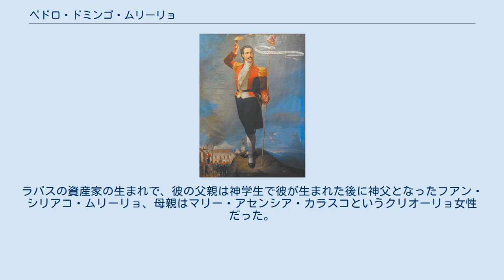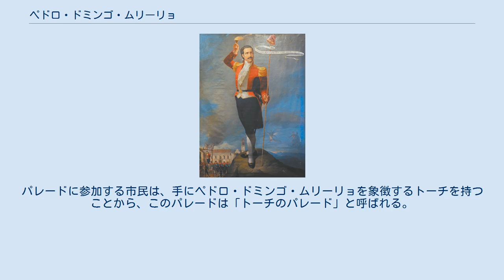ペドロ・ドミンゴ・ムリーリョ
ペドロ・ドミンゴ・ムリーリョの処刑 ペドロ・ドミンゴ・ムリーリョ（西：Pedro Domingo Murillo、1757年9月17日 - 1810年1月29日）はアルト・ペルーの愛国者であり、ボリビア独立の先駆者としても知られる。
 1757年9月17日ラパス生まれ。
ラパスの資産家の生まれで、彼の父親は神学生で彼が生まれた後に神父となったフアン・シリアコ・ムリーリョ、母親はマリー・アセンシア・カラスコというクリオーリョ女性だった。
彼は父親に育てられ、ラパスのサン・カルロス神学校で教育を受けた。
その後、彼はチュキサカ県にあるラプラタ・サン・フランシスコ・ハビエル大学で法律を学んだが、卒業することはなかった。
1778年、彼はポトシでオルメド・マヌエラ・デ・ラ・コンチャという女性と結婚。
1781年にはイルパナで少なくとも2人の子供とともに生活していた。
トゥパク・カタリの反乱に参加したとき、彼は民兵の中尉に任命された。
 1785年に彼の父が亡くなった時、多くの遺産が息子たちに遺されたが、彼の叔母の一人であるカタリーナ・フェリパという女性が、その相続に関し裁判を申し立てた。
第一審でムリリョは容易に勝利したにもかかわらず、彼は弁護士資格を偽装したために、後にラパスにてこの事実が発覚したときに、勝利した裁判が無効になっただけでなく、反逆者として当局に捕らえられた。
1789年の初め、彼は恩赦で釈放され、その後は鉱山で働いていた。
 1805年には、反スペイン政府のグループを組織したが捕まり、公判にかけられた。
この裁判では無罪となり釈放されたムリリョは、他の愛国者たちとともに、熱意をもちつつも水面下でひそかに独立のための革命の準備に取り掛かった。
 1809年には、7月16日革命を共謀した愛国者たちのグループのリーダーとなった。
数日後には、スペイン帝国からのアルト・ペルーの開放を明記したトゥイティーバ会議宣言を公表するために、評議会に集まった。
 1809年7月16日革命の後、この革命に対抗するためにペルー総督府やブエノスアイレス総督府から王党派軍が送り込まれたが、クリオーリョにより構成されていた軍隊は、愛国の動き、すなわち独立の動きへ介入することはなかった。
 ホセ・マヌエル・デ・ゴイェネチェが革命を鎮圧するために、5,000人の兵隊を引き連れプーノから到着した。
ムリリョは1,000人の愛国者とともにチャカルターヤにて対峙した（1809年10月25日）。
この戦いに敗れ、ラパス近くの山間の町、ソンゴへと敗走するが、この地でムリーリョはドミンゴ・トリスタン将軍の部隊に捕らえられてラパスへと移送され、ゴイェネチェに引き渡された。
 ムリーリョは軍からの逃亡を試みるが捕まり、1810年1月29日に他の愛国者たちとともに絞首刑に処された。
処刑される前に次の言葉を残している。
 愛国者とともに私は死ぬ、しかし私が灯したまま遺すトーチは誰も消すことができない。
自由よ、万歳! 毎年7月16日には、ラパスの町では、1809年の愛国運動を記念した催し物が行われる。
この催し物は殉職者の家にある自由のトーチに火を灯すことからはじめられ、その後、ラパス市内中心部をパレードする。
パレードに参加する市民は、手にペドロ・ドミンゴ・ムリーリョを象徴するトーチを持つことから、このパレードは「トーチのパレード」と呼ばれる。